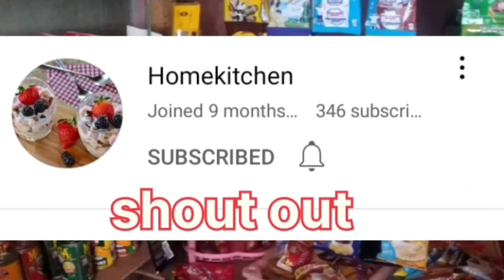173Y sari sari store may Lebreng suporta Lebreng shout out